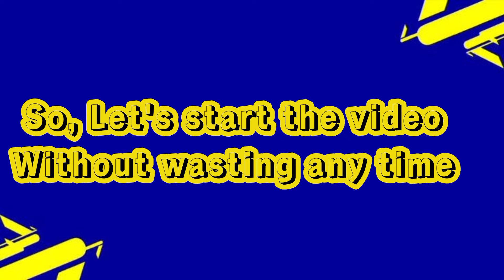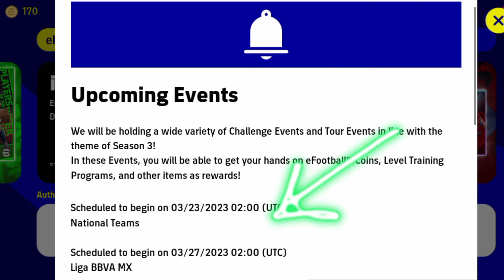New Clubs Packs This Thursday In eFootball 2023 Mobile | New Bayern Munich Big Time in Pes 23 Mobile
I'm.

New Premium Ambassador Pack Pes 2023 | What is coming on this Thursday in eFootball 2023 | Pes POTW

What is coming this Thursday eFootball 23 | New POTW Pes 2023 | eFootball 23 New Events.
Tutorial | Advanced Offensive Setting eFootball23 | Sharp Touch Advance Setting Pes 2023

How To Train 97 Rated GK Alison eFootball23 | How to upgrade 97 rated Alison Pes 2023

Tutorial | New Best Super-sub CF in eFootball 23 Pes 2023
How To Upgrade Y. Sommer in Pes 2023 | Y. Sommer Max Training Tutorial in eFootball 23

eFootball 23 New Skills | eFootball 23 Skills | Konami add New Skills

new club packs eFootball 23
Thursday New packs eFootball 2023
Thursday New Big Time eFootball 23